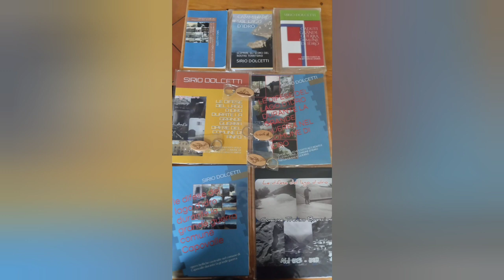i 4 morti del forte di Valledrane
4 storie che hanno portato a perdere la vita a 4 ragazzi... riconducibili al forte di valledrane...
le difese del lago d'Idro durante la grande guerra2 Sirio Dolcetti